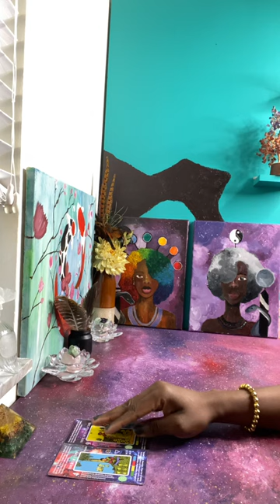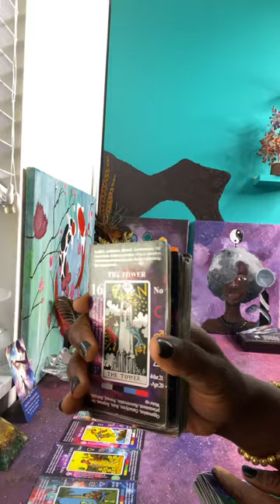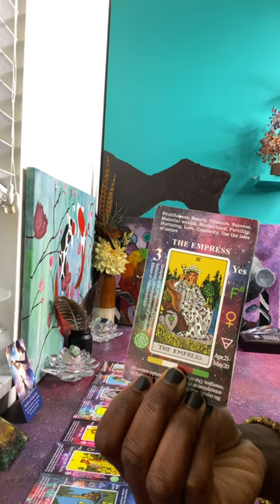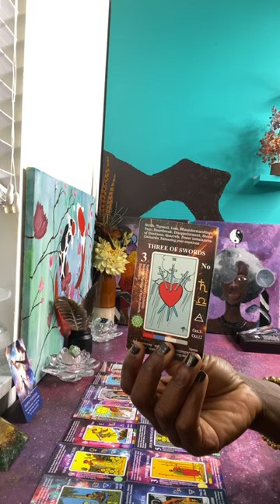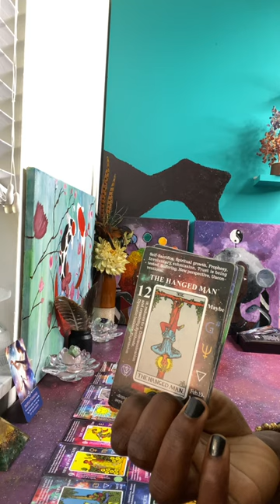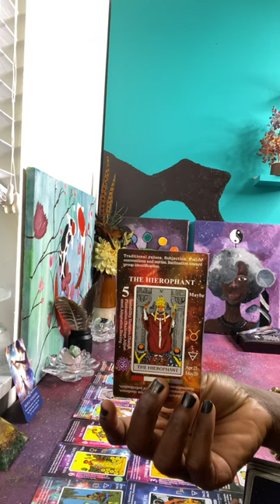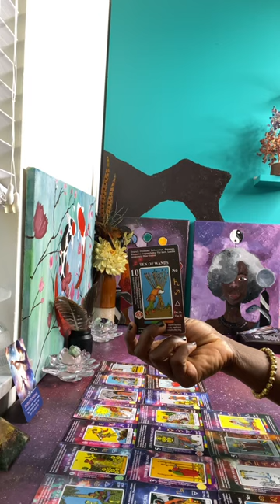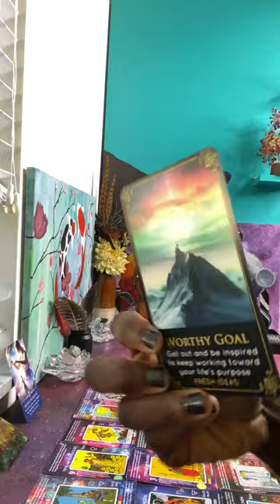These Men Child Masculines have a new plan 👀🤣 | 🤡desperate & stalking